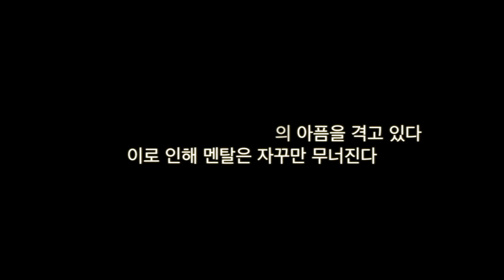[WASSEO] 2018 LFA Pro Tournament #4(Landing failure scenes)